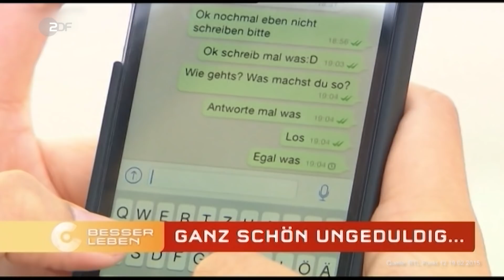Anschlag in Halle: Seehofer will die Gamerszene beobachten | heute-show vom 18.10.2019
Horst Seehofer hat als Reaktion auf den Anschlag in Halle eine Debatte losgetreten: Wie gefährlich ist die Gamerszene?